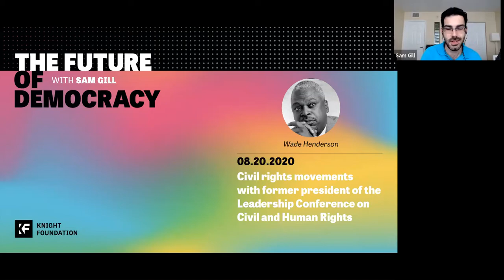The Future of Democracy Ep. 17: Civil rights with Wade Henderson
As our nation reckons with race, what can we learn from history? How will America’s past influence the future of civil rights in the country? On Episode 17 of The Future of Democracy, we spoke to Wade Henderson, former president of the Leadership Conference on Human and Civil Rights. We discussed using lessons from history as we look to the future.

For more information on past and upcoming episodes, visit kf.org/fdshow.